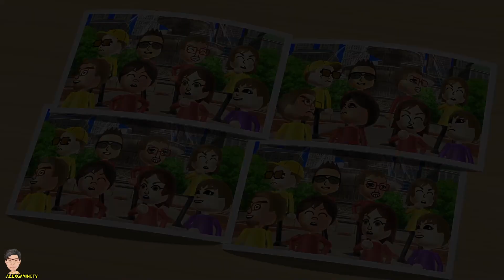Wii Party - Spinoff (Expert com) Gameplay | AlexGamingTV